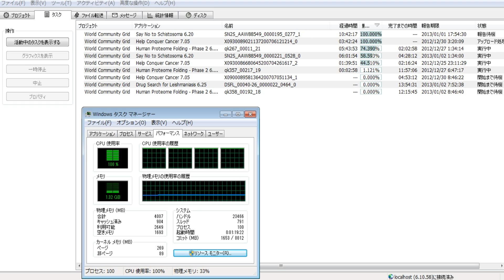分散コンピューティング1715